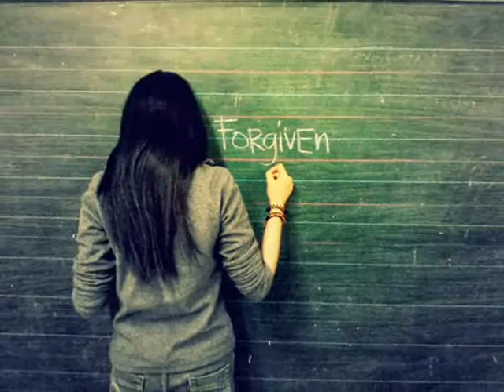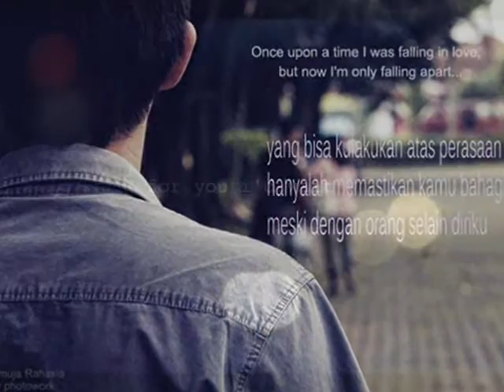Cerita Lalu.. (Cover) _ Evy Mangunsong and Friends